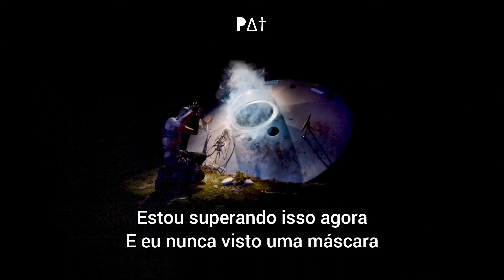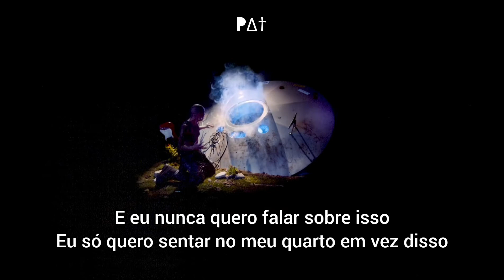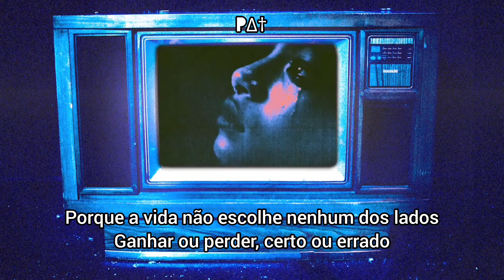Willow - curious/furious (Legendado)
3ª música do 5° álbum de estúdio "COPINGMECHANISM" da cantora e compositora Willow Smith!

Eu iniciei este canal nesta semana e tenho zero inscritos. Me ajudem compartilhando com seus amigos pra fazer a arte alcançar quem ela tem que alcançar! ♡